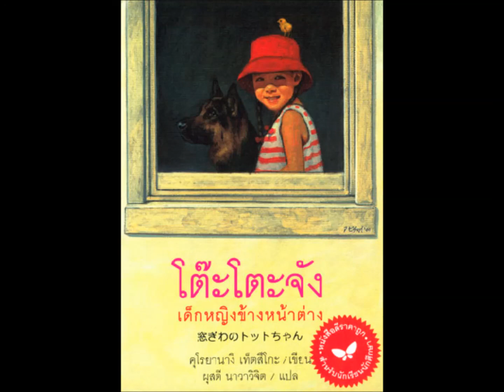Totto Chan The Little Girl at the Window Chapter 42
โต๊ะโตะจัง เด็กหญิงข้างหน้าต่าง บทที่ 42